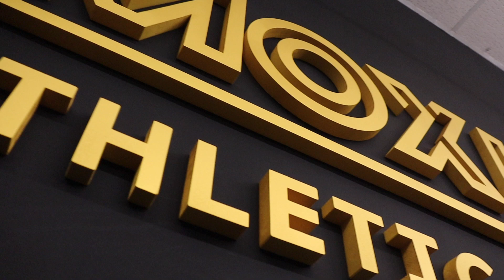🔝🔥 ¡Moxion, de la mano de Ángel Cotito, se encargará de la preparación física del Central!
Moxion, de la mano de Ángel Cotito, se encargará de la preparación física del Club Central Central. Ángel renueva así su vinculación con el cuadro blanquinegro para esta próxima exigente temporada en División de Honor.